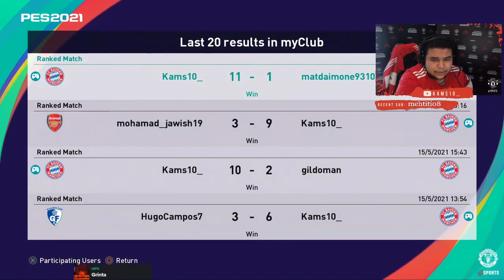PES 2021 myClub | 4-3-1-2 Manager Tactics | KAMS10_ Manchester United Esports Pro Player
PES 2021 myClub - Manager Tactics - KAMS10_ (Kamel El Morabet) Manchester United Esports Pro Player 96% Win Rate